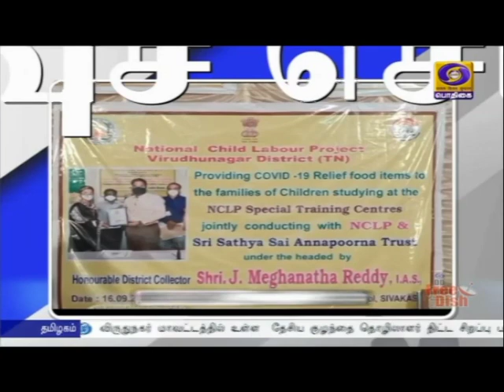பொதிகை இரவு 7.00 மணி விரைவு செய்திகள் [16.09.2021]PodhigaiTamilNews